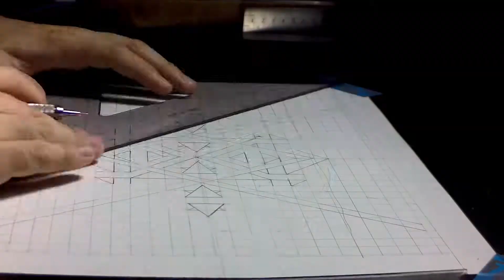Timelapse: Geometric drawing of a triangle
You can also suggest things for me to try to draw but no grantee that they will be ok looking. How is the editing? What do you think I can do better next time? Are the colors to brash. triangles are everywhere. maybe i should be more complex on the next one.This is a self imposed Art challenge, one video of a drawing every 2 days until im burned out. Time-lapse was  Made with a few copic markers time and ink. The Paper is Smooth Bristol 100lb Feel free to critique the drawing id love to know where i  can improve next time.The next video should be out on friday. The cat was not all over this one...

Challenge: This is a self imposed Art challenge, one video of a drawing every 2 days until im burned out.